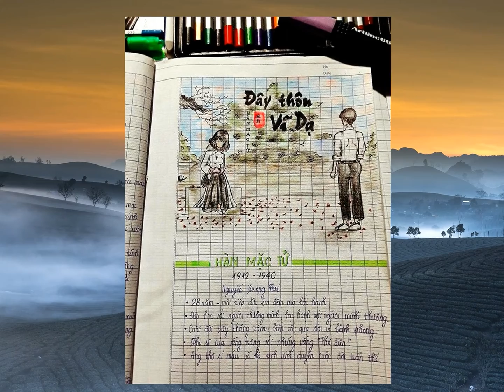Trầm trồ với quyển vở Văn đẹp như tranh vẽ: Buồn ngủ cách mấy cũng phải học cho bằng được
Siêu sale Sen Đỏ dành cho bạn Đăng kí kênh xem tin tức mới nhất Để có động lực nhiều hơn trong quá trình học tập cũng như thi cử, một nam sinh 10X đến từ Cà Mau mới đây đã quyết định đưa Văn học lên một tầm cao mới.Thời đi học, Ngữ văn có lẽ chính là một trong những tiết học gây ám ảnh nhất đối với các cô cậu học trò, bởi lẽ khi bước vào giờ học này, nhiều bạn chưa nghe giảng bài đã ám ảnh đến mức ngủ gục
Và làm thế nào để truyền cảm hứng, tâm lý nhân vật cũng như ý nghĩa trong từng tác phẩm văn học đến với học sinh luôn là trăn trở đặt ra đối với đa số các giáo viên…
Thế nhưng bên cạnh giáo viên thì các cô cậu học trò vẫn không chịu đứng yên tại chỗ mà cũng luôn tìm cách để cải thiện tình hình, kết quả là một quyển vở Văn học “đẹp như tranh vẽ” mới đây đã được cộng đồng mạng đua nhau chia sẻ.Quyển vở được vẽ chi tiết, tỉ mỉ với những hình ảnh minh họa đầy màu sắc gần gũi, quen thuộc với các tác phẩm văn học như Đất Nước, Vợ chồng A Phủ, Đây thôn Vĩ Dạ,… tạo cho người học những ấn tượng đậm nét
Mặt khác, việc thổi hồn vào từng nội dung kiến thức như thế chắc hẳn sẽ giúp người học có thể hiểu rõ nội dung tác phẩm hơn, bên cạnh đó là việc tiếp nhận nhanh các kiến thức, ngụ ý cũng như ý nghĩa mà tác phẩm muốn gửi đến người học.Thoạt nhìn thì ai cũng nghĩ đây là các tác phẩm do nữ sinh thể hiện, thế nhưng không, những đường nét ấn tượng bên trong quyển vở Văn học độc đáo trên là do nam sinh Huỳnh Thái Nhật (2002, Cà Mau), hiện đang theo học lớp chuyên D 12A6, trường Trung học Phổ thông Cái Nước, tỉnh Cà Mau vẽ.Chia sẻ về nguyên nhân khiến nam sinh thực hiện các tác phẩm nghệ thuật trên để lồng ghép vào từng tác phẩm văn học khác nhau, Thái Nhật kể: “Tới năm lớp 11, mình nảy ra ý định vẽ minh họa cho mỗi tác phẩm Văn học mình yêu thích trong chương trình cấp III
Bởi hình vẽ có thể biến thế giới trên trang sách trở nên sinh động, lại thể hiện được những xúc cảm của mình về những tác phẩm ấy”.Ngay sau khi được đăng tải, những hình ảnh về quyển vở Văn học vạn người mê của nam sinh Cà Mau đã lan truyền nhanh chóng trên mạng xã hội
Nhiều người không khỏi thích thú trước cách làm độc đáo của Thái Nhật, đồng thời ao ước sở hữu quyển vở tương tự nêu trên để có động lực nhiều hơn trong quá trình học tập môn Ngữ văn.– “Đẹp như tranh vẽ đấy, nhìn vào cứ tưởng đâu in không chứ”.– “Kiểu này mà buồn ngủ cách mấy cũng phải học cho bằng được, vừa học bài mà vừa ngắm hình vẽ là chẳng thể nào mà chán được”.– “Vừa có khiếu nghệ thuật vừa lại giỏi Văn, đúng là con nhà người ta đây mà”.